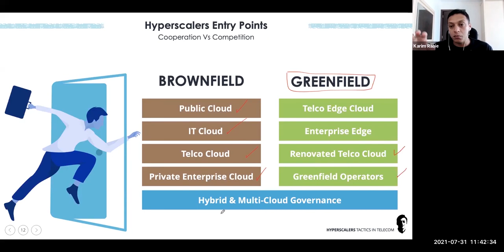05 Hyperscalers Tactics in Telecom - Hyperscalers entry points Greenfield